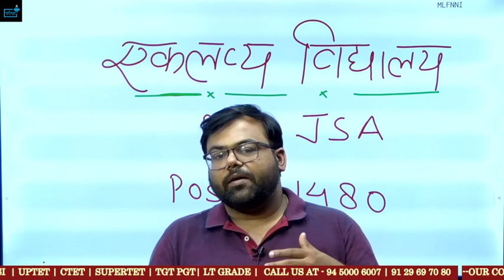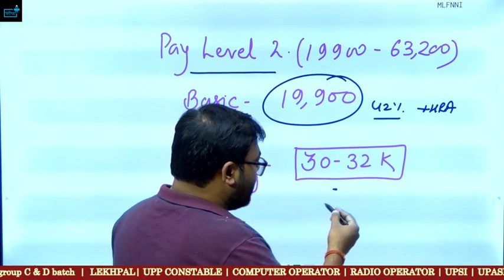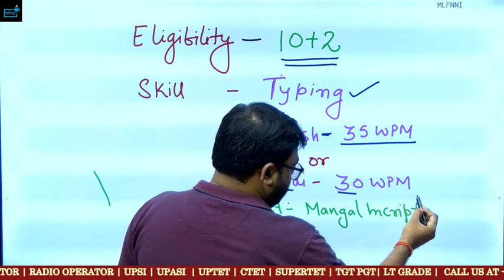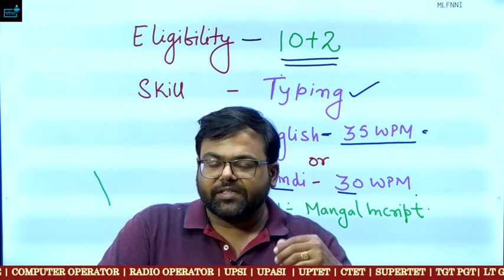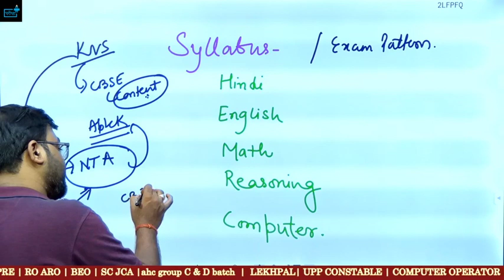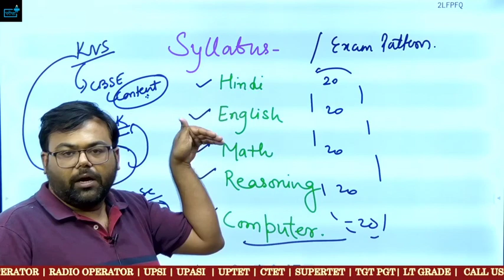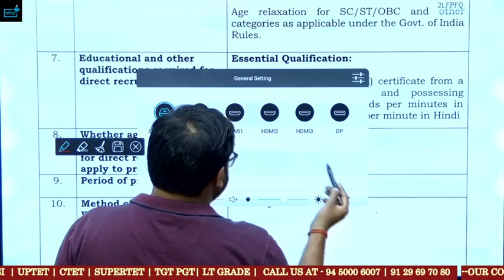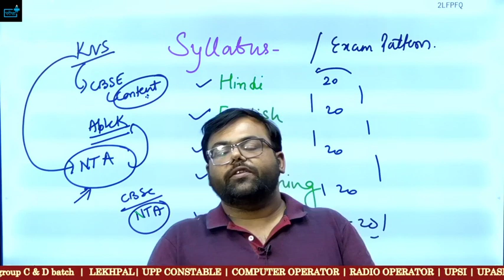EMRS Eklavya School JSA Vacancy 2023 Eligibility? Syllabus? Salary ? Post ? Age ? Typing?